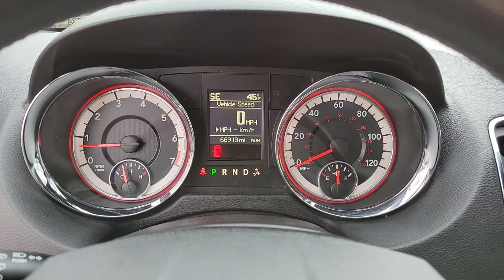2017 DODGE GRAND CARAVAN Henderson, Las Vegas, Laughlin, St George, Flagstaff, NV H220573A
GRANITE PEARLCOAT [LISTING TYPE] 2017 DODGE GRAND CARAVAN available in Henderson, Arizona at Findlay Honda Henderson. Servicing the Las Vegas, Laughlin, St George, Flagstaff, NV area.
2017 DODGE GRAND CARAVAN SXT WAGON - Stock#: H220573A - VIN#: 2C4RDGCG8HR755086

Excellent Condition. PRICE DROP FROM $20,984. Third Row Seat, Heated Seats, Entertainment System, Aluminum Wheels, Back-Up Camera, CD Player, Power Liftgate, Quad Bucket Seats, REAR PARK ASSIST PACKAGE, DRIVER CONVENIENCE GROUP CLICK ME!br /br /KEY FEATURES INCLUDEbr /Third Row Seat, Quad Bucket Seats, Power Liftgate, Back-Up Camera, CD Player Rear Spoiler, Power Third Passenger Door, Remote Trunk Release, Keyless Entry, Privacy Glass. br /br /OPTION PACKAGESbr /DRIVER CONVENIENCE GROUP Heated Front Seats, 3 Zone Auto Control Front/Rear A/C, Overhead Ambient Surround Lighting, Sun Visors w/Illum Vanity Mirror, Left 2nd Row Window Shades, Universal Garage Door Opener, Illuminated Front Door Storage, 3rd Row Window Shades, Right 2nd Row Window Shades, Rear Swiveling Reading/Courtesy Lamps, Heated Steering Wheel, Overhead Storage Bins, Cupholders w/Overhead Illumination, Single Rear Overhead Console System, SINGLE DVD ENTERTAINMENT High Definition Multimedia Interface, Video Remote Control, Wireless Headphones (IR), 2nd Row Overhead DVD Console, Charge Only Remote USB Port, SIRIUS Satellite Radio, 115V Auxiliary Power Outlet, 2nd Row Overhead 9 VGA Video Screen, REAR PARK ASSIST PACKAGE ParkSense Rear Park Assist System, Vehicle Information Center, Leather Wrapped Steering Wheel, ENGINE: 3.6L V6 24V VVT FLEXFUEL (STD), RADIO: 430, QUICK ORDER PACKAGE 29P SXT Engine: 3.6L V6 24V VVT FlexFuel, Transmission: 6-Speed Automatic 62TE, For More Info, Call , Remote Start System, SIRIUS Satellite Radio, Automatic Headlamps, Integrated Roof Rail Crossbars, Premium Interior Accents, Fog Lamps, Bluetooth Streaming Audio, Uconnect Hands-Free Group, Black Finish I/P Bezel, Power 8-Way Driver Seat, Leather Wrapped Shift Knob, Uconnect Voice Command w/Bluetooth, Rear View Auto Dim Mirror w/Microphone br /br /Pricing analysis performed on 12/15/2021. Horsepower calculations based on trim engine configuration. Please confirm the accuracy of the included equi
Side Impact Beams,Dual Stage Driver And Passenger Seat-Mounted Side Airbags,Dual Stage Driver And Passenger Front Airbags,Curtain 1st, 2nd And 3rd Row Airbags,Airbag Occupancy Sensor,Driver Knee Airbag,Rear Child Safety Locks,Outboard Front Lap And Shoulder Safety Belts -inc: Height Adjusters and Pretensioners,2nd Row Buckets w/Fold-In-Floor,4-Way Driver Seat -inc: Manual Recline and Fore/Aft Movement,4-Way Passenger Seat -inc: Manual Recline and Fore/Aft Movement,Driver And Front Passenger Armrests and Rear Seat Mounted Armrest,Manual Tilt/Telescoping Steering Column,Fixed 60-40 Split-Bench 3rd Row Seat Manual Recline, Manual Fold Into Floor and 3 Fixed Head Restraints,2 Row Stow 'N Go w/Tailgate Seats,Front Cupholder,Rear Cupholder,Valet Function,Remote Releases -Inc: Power Cargo Access,Cruise Control w/Steering Wheel Controls,HVAC -inc: Underseat Ducts, Auxiliary Rear Heater and Headliner/Pillar Ducts,Locking Glove Box,Driver Foot Rest,Interior Trim -inc: Simulated Wood Instrument Panel Insert, Simulated Wood Door Panel Insert and Chrome Interior Accents,Full Cloth Headliner,Vinyl Door Trim Insert,Urethane Gear Shifter Material,Day-Night Rearview Mirror,Full Floor Console w/Covered Storage, Full Overhead Console w/Storage, Conversation Mirror and 3 12V DC Power Outlets,Front Map Lights,Fade-To-Off Interior Lighting,Carpet Floor Trim,Trunk/Hatch Auto-Latch,Cargo Features -inc: Spare Tire Mobility Kit,Cargo Space Lights,FOB Controls -inc: Cargo Access,6.5 Touchscreen Display,ParkView Rear Back-Up Camera,Covered Dashboard Storage, Interior Concealed Storage, Driver And Passenger Door Bins,Delayed Accessory Power,Outside Temp Gauge,Analog Appearance,Manual Anti-Whiplash w/Tilt Front Head Restraints and Fixed Rear Head Restraints,2 Seatback Storage Pockets,Sentry Key Engine Immobilizer,3 12V DC Power Outlets,Air Filtration6 Speakers,Fixed Antenna,1 LCD Monitor In The Front,Tires: P225/65R17 BSW AS,Spare Tire Mobility Kit,Clearcoat Paint,Body-Colored Front Bumper,Body